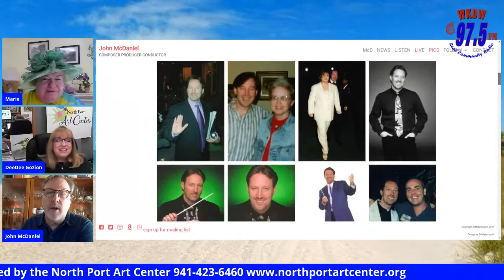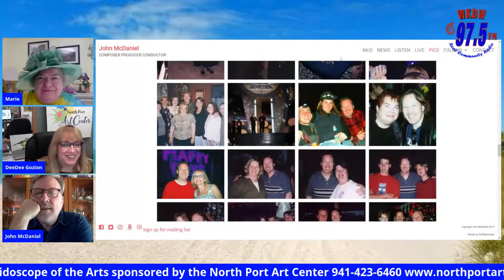Kaleidoscope of the Arts with special guest McD, John McDaniel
You may know John as McD, musical director of the Rosie O'Donnell Show.  Join  Marie and Dee Dee for an exciting interview with Composer, producer, musical director, conductor, and pianist John McDaniel winner of
 Drama Critics Circle Award in LA,,
 Grammy Award, and 2 time Daytime Emmy Award Winner.  Find out what McD has been up to and how he is pivoting in these strange times.